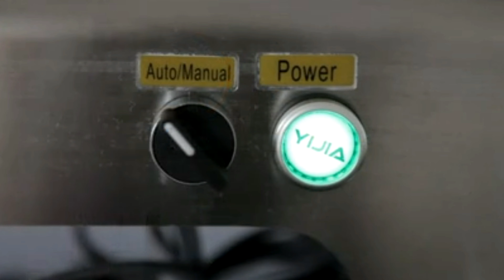Single head liquid filling machine bottles lotion filler equipment tabletop type 單頭液體灌裝機半自動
Model YX-LC01 Single head liquid filling machine bottles lotion filler equipment tabletop type 單頭液體灌裝機半自動 designed and manufactured by our engineer team in cosmetic&food&pharma making and packaging machinery is widely used in the daily chemical industry like filler equipments and such like.We as a famous manufacturer moreover can design and produce the packaging machine according to the special requirements from customers.
This filling machine is one kind of piston filling machines.It is driven by pneumatic and electric.Electrical and compressed air is needed to run machine. This series of filling machines are designed specially for filling good fluidity products such as water, shampoo, oil,milk, juice etc. There are several models of this kind filling machine basing on different volume. Different model has different filling range.Please select the best model below according to the volume of your bottles, jar or other containers.
Introduction on filling machine:
1.This machine is a product innovated and upgraded on the basis of this company’s series products and introduced foreign advanced filling machine technology.The product is simple and reasonable in design, high in accuracy and easy in operation.
2.Suitable for filling liquid in the industries of pharmaceutics, daily chemicals, foodstuffs, cosmetics, pesticide and special trades. With no need for power supply, the machine is safe and with the personalized design, can meet the modern enterprises’ requirements.
3.This machine is the semi-automatic double piston liquid filling machine, working under the state without electricity, it is safer to operate.
4.This machine has two filling heads in-phase, improving the work efficiency.
5.This machine reasonable in design, smart in model, easy to operate, the pneumatic part adopts the pneumatic components of Germany FESTO and Taiwan’s AirTac.
5.The part contacting materials is made of 316L stainless steel.
6.With adjustment handle of filling volume, the filling speed can be adjusted at will, with high filling accuracy.
7.Filling head adopts anti-leakage, anti-pull and with diving filling device.
Technical Parameter of Model YX-LC01 horizontal filling machine self suction lotion liquid pneumatic filler semi automatic remplisseur pneumatique:
Name High Quality SS316 Piston Semi Automatic Filling Machine For Palm Oil
Filling Nozzles 1 1 2 2
Function Tabletop Have stand
Tabletop Have stand
Application
Liquid or low viscosity liquid
Liquid container
Bottle /cup/bag/can/stand up punch ,etc
Power 220V/110 V/Fully Pneumatic Control
Air Pressure
0.4-0.6MPa 0.4-0.6MPa
0.4-0.6MPa 0.4-0.6MPa
Filling Accuracy ±1% ±1% ±1% ±1%
Speed 10-20 Bottle/min 10-40 Bottle/min
Filling Volume:10-100ml 30-300ml 50-500ml 100-1000ml 300-2500ml 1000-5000ml (price depends on the filling volume)
Our Factory since 1992 has been manufacturing the cosmetic&food making and packaging machinery.In these field we have the experience rich enough to solve the questions encountered by our customers from both home and abroad.For more information about various high quality machinery like Model YX-LC01 Single head liquid filling machine bottles lotion filler equipment tabletop type 單頭液體灌裝機半自動,please email via or browse our